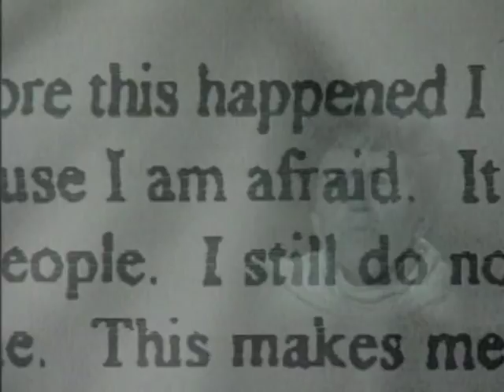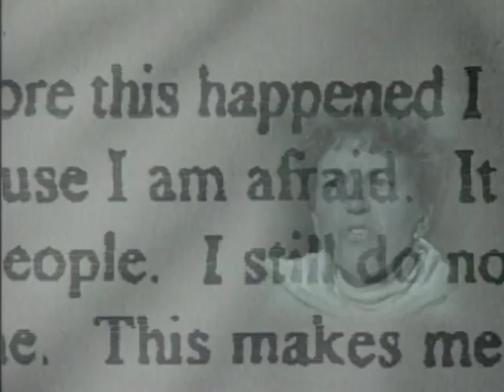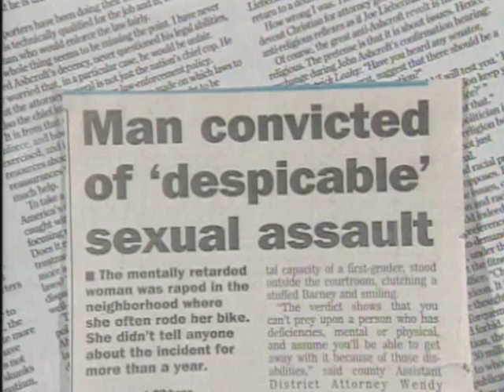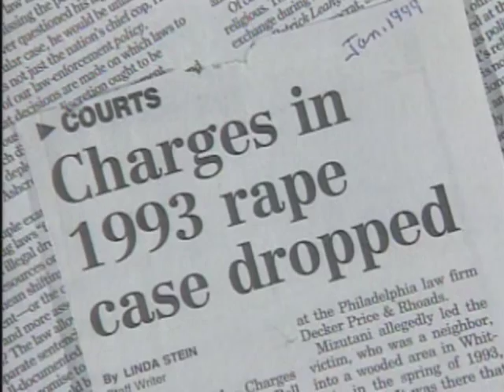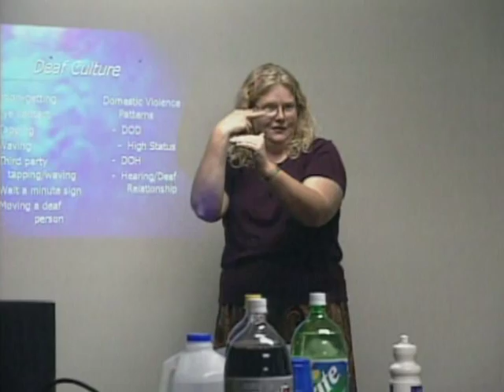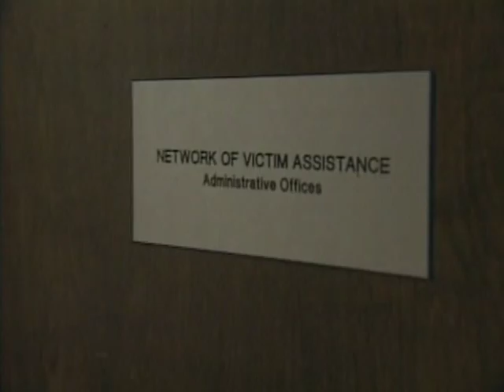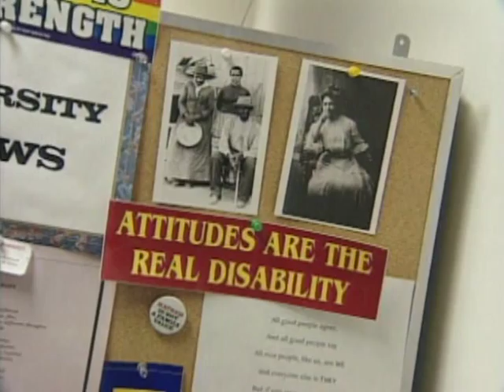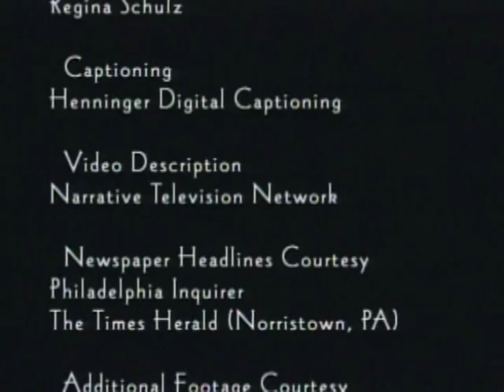The Time Is Now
NCJ 213366 - December 2002

This DVD (NCJ 213366) presents two popular award-winning videos, "Meet Us Where We Are" and "The Time Is Now," originally produced in December 2002 and no longer available in VHS form. "The Time Is Now" helps crime victim service providers reach out and serve people with disabilities. "Meet Us Where We Are," which presents first person accounts of how crime affects people with disabilities, educates disability service providers and people with disabilities about crime victims' rights and resources.